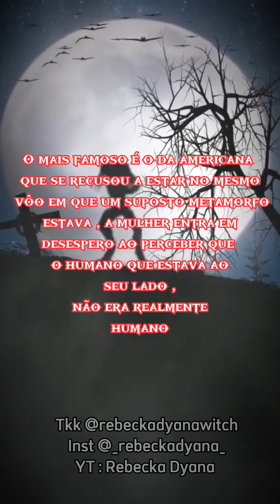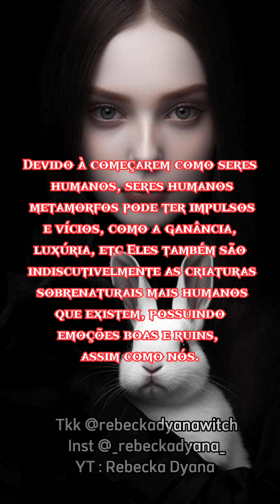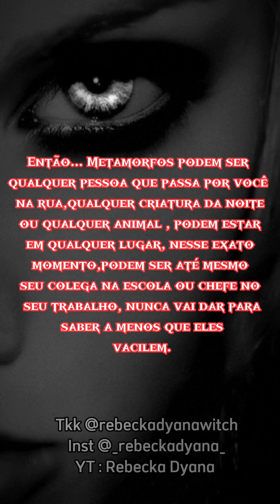METAMORFOS O QUE SÃO?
Você sabe o que é um metamorfo? acredita na existência desses seres? recentemente está tendo aparições de metamorfos em vôos em várias partes do mundo. deixe sua opinião